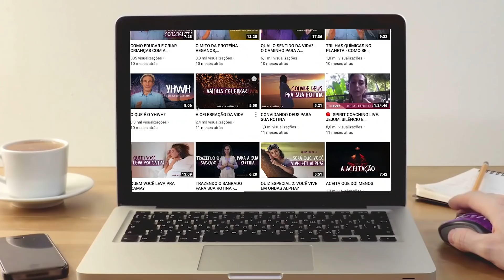NÃO TIRE CONCLUSÕES - EP. 01 PORTO/PORTUGAL